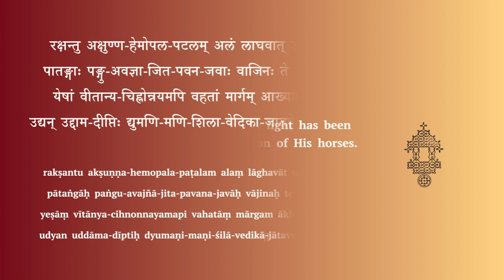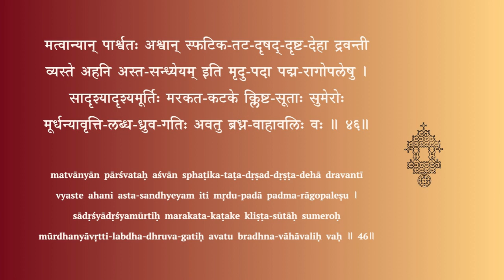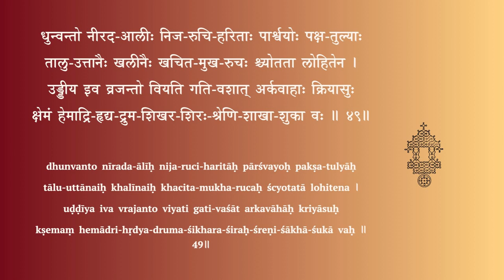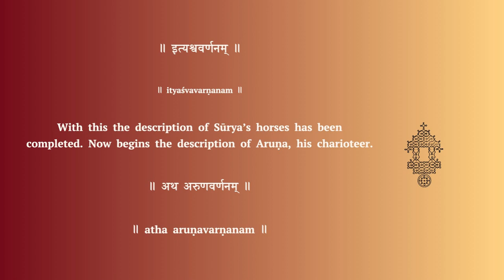Stotra for chanting - Surya shatakam - Slokas 41 to 50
सूर्यशतकम् — Slokas 41 - 50

Chanting: Smt Visalakshi